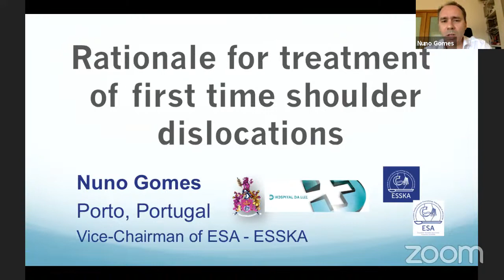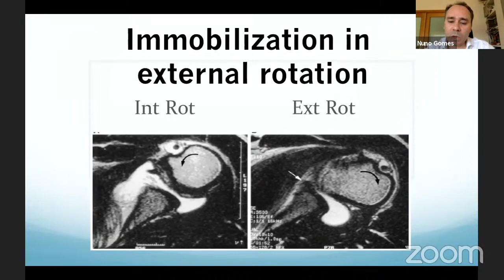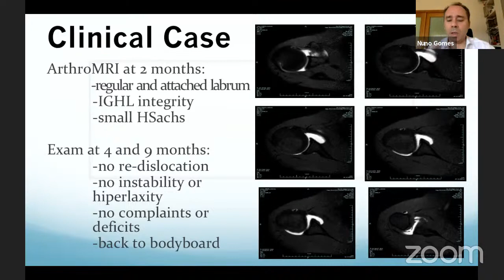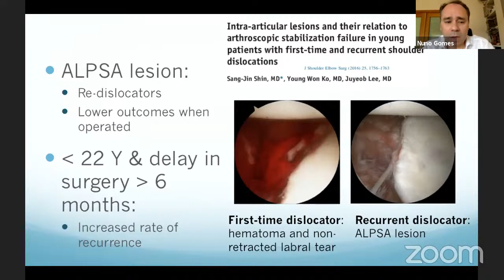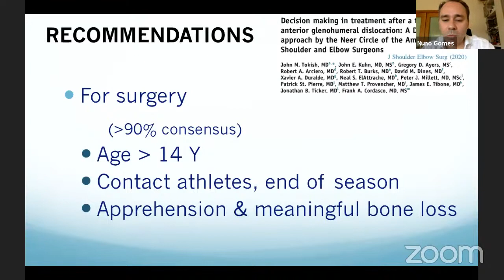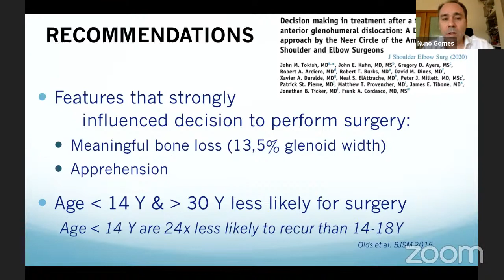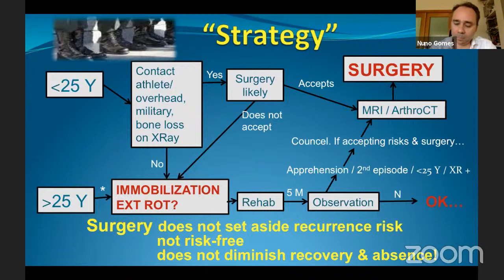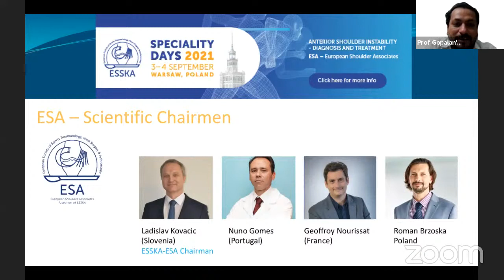Rationale for treatment of First time Shoulder dislocators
by Dr Nuno Gomes, Portugal,  Vice Chairman of Shoulder Associates of ESSKA